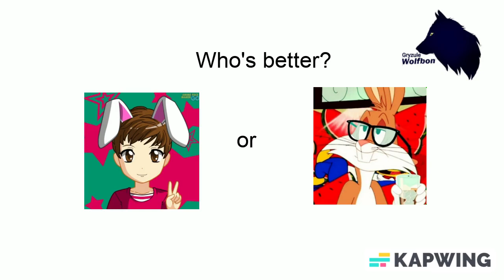Who's better? 16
Mine: @S1LLY_CHRIS_LOV3R